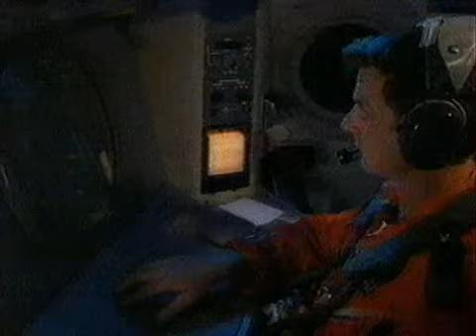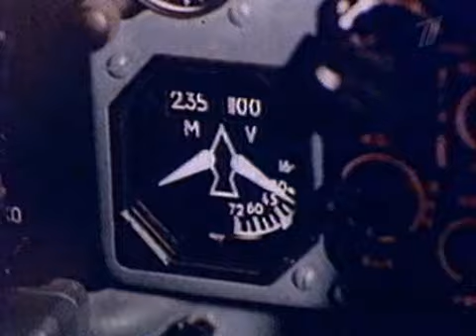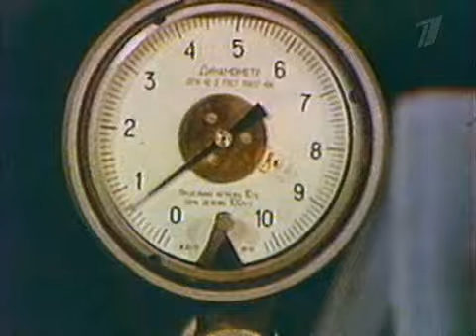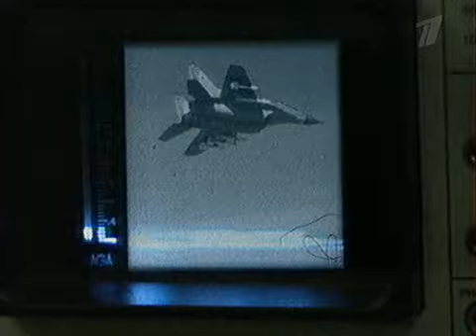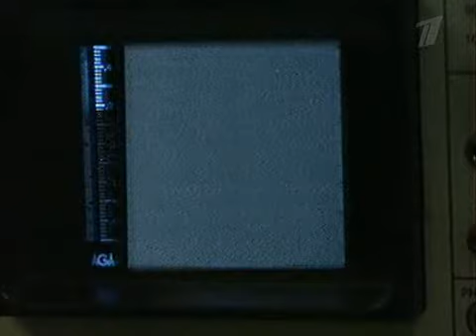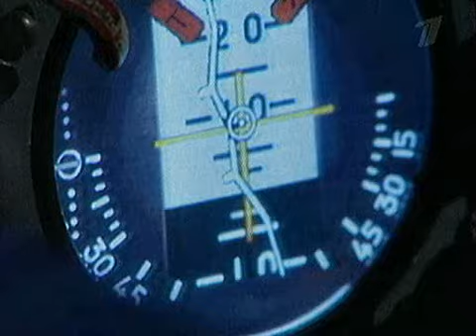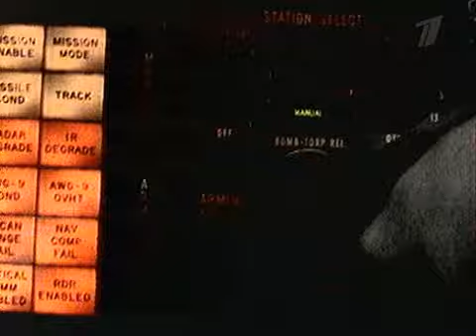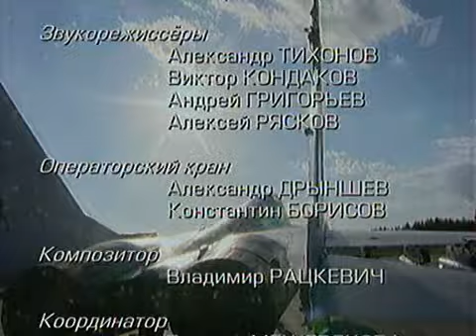Рожденный Побеждать Миг 29